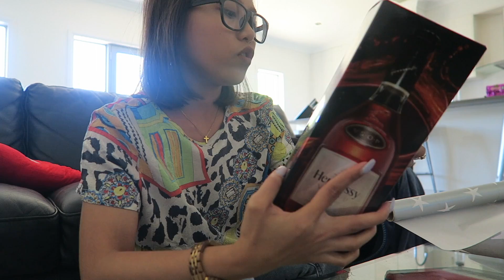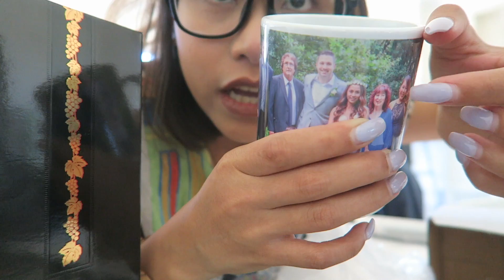NAG AWAY DAHIL SA VLOGMAS (STORYTIME) ❤️ | rhazevlogs